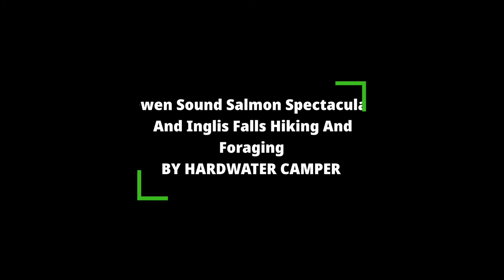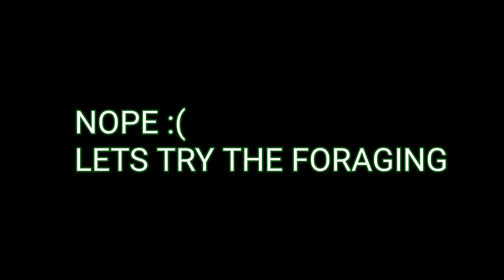OWEN SOUND: Salmon fishing and foraging wild food.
This was just an overnight out of town trip to Owen sound, Ontario, where we fished for salmon and hiked Inglis falls on the Bruce trail 👣 and searched for mushrooms.